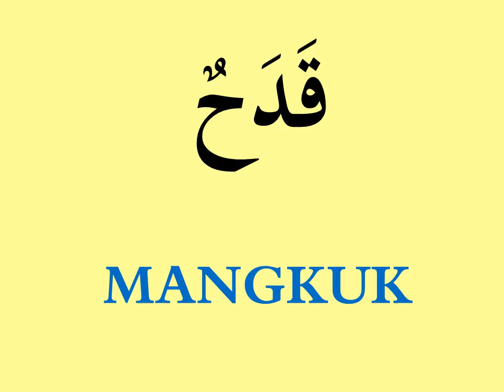Lagu Peralatan Di Dapur B. Arab Thun 3